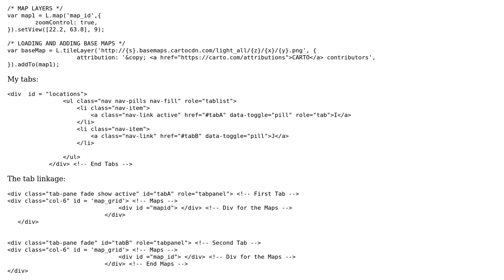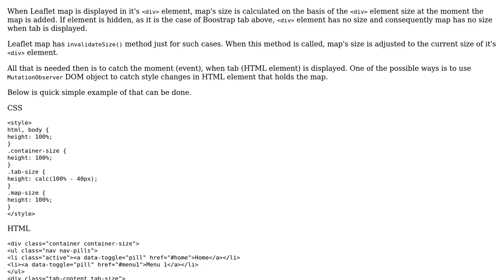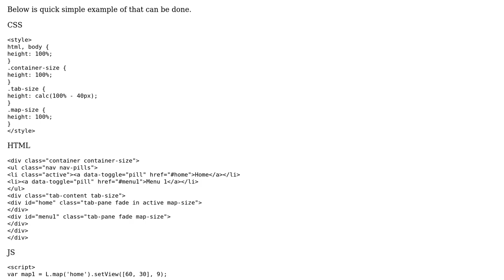GIS: Leaflet tiles are not loading for multiple Bootstrap tabs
With thanks & praise to God, and with thanks to the many people who have made this project possible! You are responsible for your own actions.